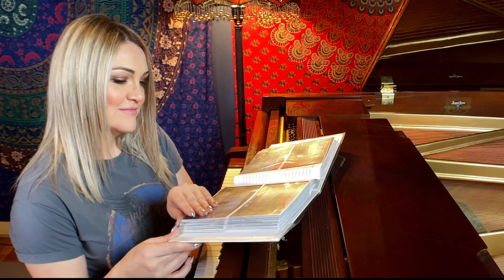'WILL YOU STILL LOVE ME TOMORROW' (Carole King) cover by Pina Del Re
This song was inspired by my trip to New York when I saw the Broadway stage production of Beautiful - the Carole King Story.

Special thanks to Peadar and Dan from SmakOn Content for filming and editing.

Thank you to the cast and crew from Beautiful (the musical) for nourishing my soul through the gift of music.